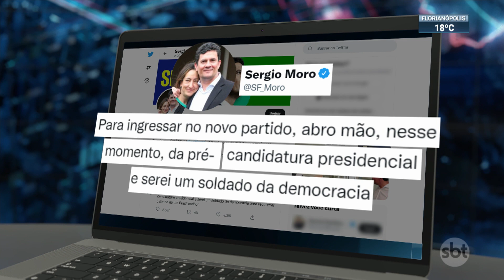João Doria volta atrás e confirma pré-candidatura à presidência | SBT Brasil (31/03/22)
As movimentações na corrida pelo Palácio do Planalto se intensificaram nesta 5ª feira (31.mar). O ex-juiz Sérgio Moro deixou o Podemos e ingressou no União Brasil, e renunciou, por enquanto, à pré-candidatura à presidência da República. Já João Doria quase desistiu da corrida pelo cargo